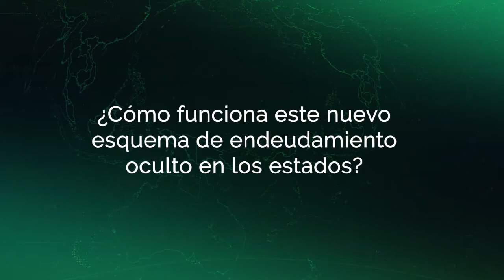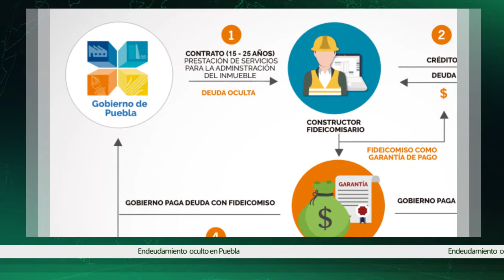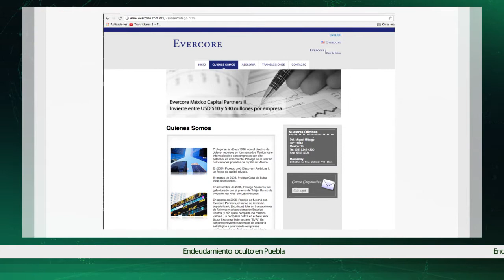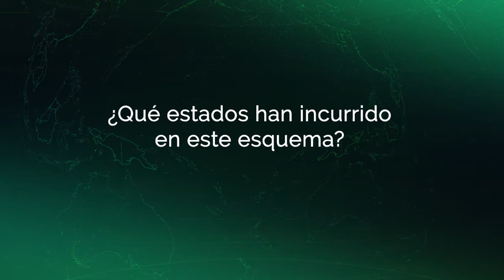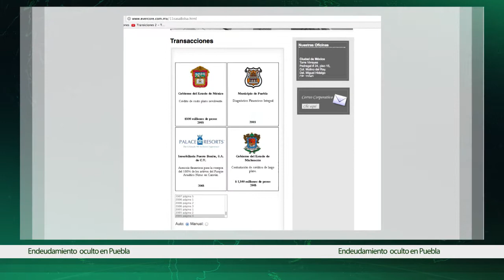Endeudamiento oculto en Puebla (y otros estados)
En esta cápsula, Enrique Díaz Infante explica cómo funciona el nuevo fraude de endeudamiento oculto a través de fideicomisos en los estados, particularmente Puebla.